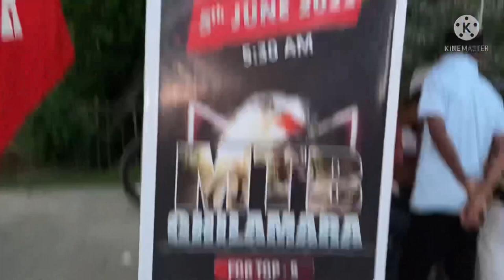GHILAMARA, ASSAM MTB cycle stunt || Mini Town ghilamara🔥|| 5jun 2022 preparation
MTB ghilamara, ghilamara road,